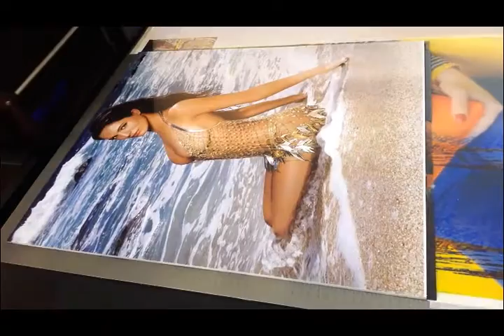Dika UV flatbed printer-Ricoh Gen5 print heads-(2.6m*1.5m) -KT board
Dika UV flatbed printer-More stable.
Heads: Four Ricoh Gen5 printheads.
Newly updated version 3.6, more stable and faster.